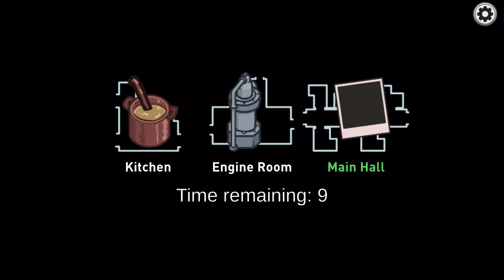Among us new HORSE MODE hide n seek gameplay no commentary Part 31